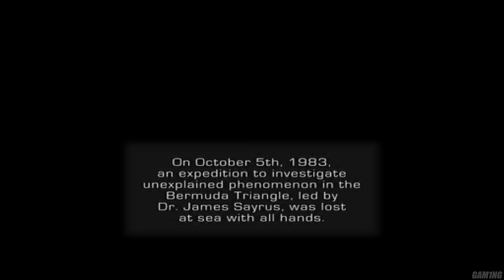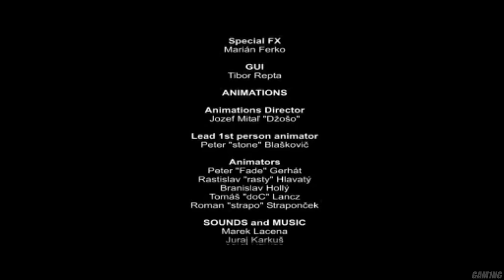Jurassic: The Hunted (PS2) - FULL GAME Walkthrough (No Commentary)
Jurassic: The Hunted is a first-person shooter video game developed by Cauldron HQ and published by Activision. The game was announced on October 16, 2009. The game was released on November 3, 2009, for the Xbox 360, Wii, PlayStation 2, and PlayStation 3 consoles. Jurassic: The Hunted received mixed reviews from critics.